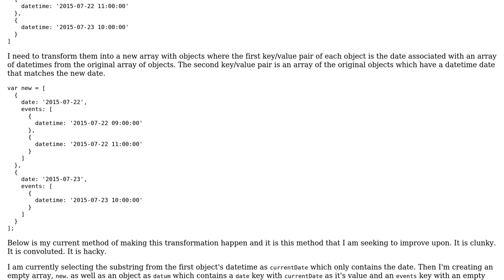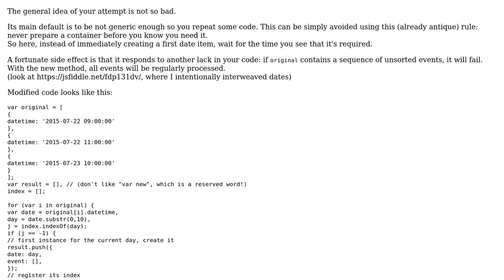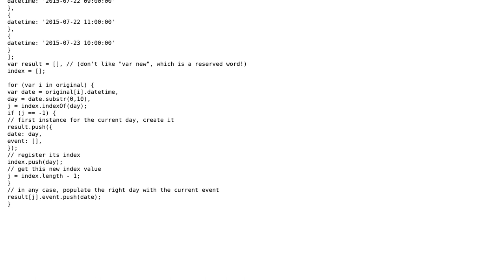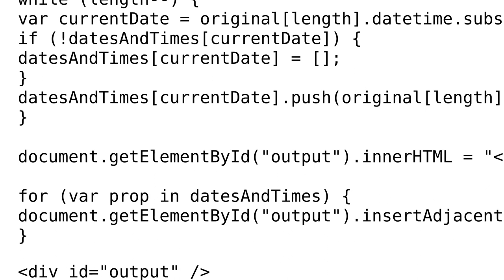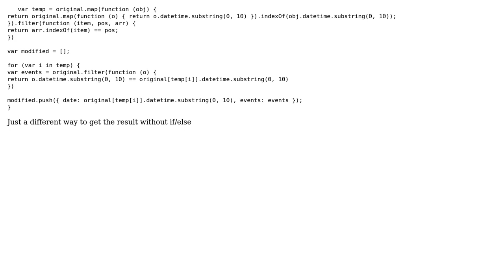Code Review: Transforming data from an array of objects to a nested array of objects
With thanks & praise to God, and with thanks to the many people who have made this project possible! | Content (except music & images) licensed under CC BY-SA | Music | Images & others | With thanks to user Thriggle user Peter Smith user Jamal user Edney Pitta user cFreed and the Stack Exchange Network Trademarks are property of their respective owners. You are responsible for your own actions.